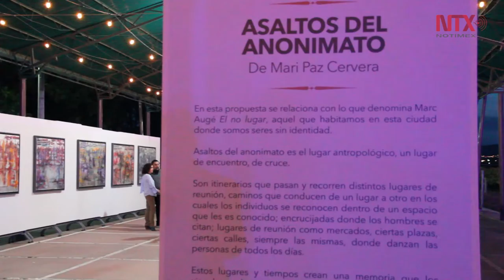"Asaltos del Anonimato" en la Gala de otoño 2018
La exposición “Asaltos del Anonimato” conversa con los espectadores sobre el subjetivo concepto del no lugar desde el Viñedo Los Rosales en Querétaro.